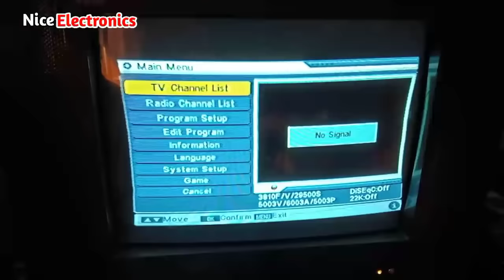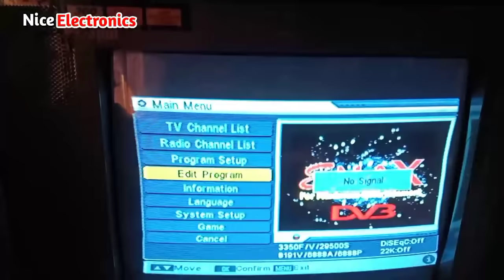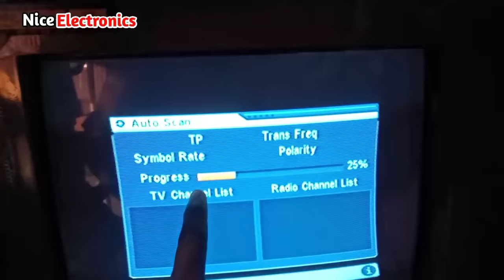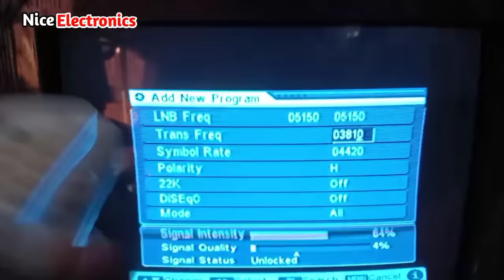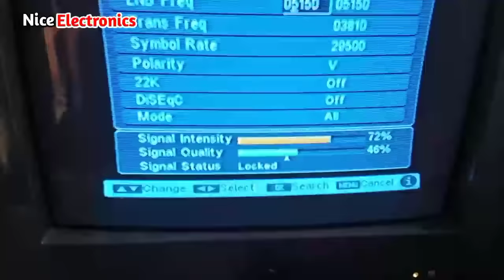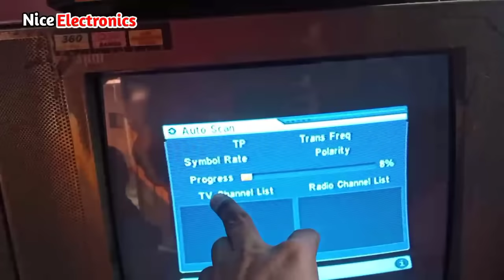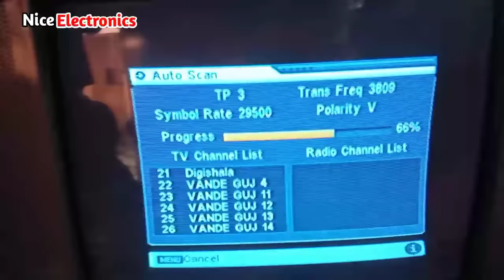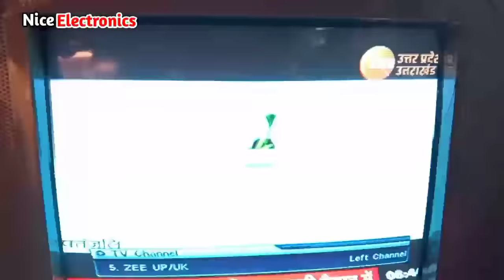No signal dd free dish | Auto scan में चैनल नहीं आता है क्या करे ? | nice electronics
About this video :-  No signal dd free dish | Auto scan में चैनल नहीं आता है क्या करे ? | nice electronics